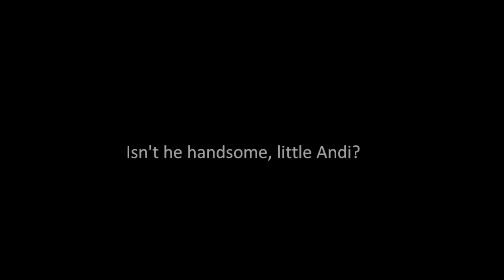Rinkeby Kids - We Have A Dream (duet with my 12-year old self) ft. Andi Kravljaca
Recently, I found the first record I ever appeared on, and decided to celebrate its twentieth anniversary (unbelievable, eh?) by performing a duet with myself, at 12 years old.

The song is taken from the album 'Rinkeby Kids - We Have A Dream', released on Natur & Kultur. The song was written by the great Eric Bibb, and the members of the Rinkeby Kids choir. I sincerely hope you enjoy this.